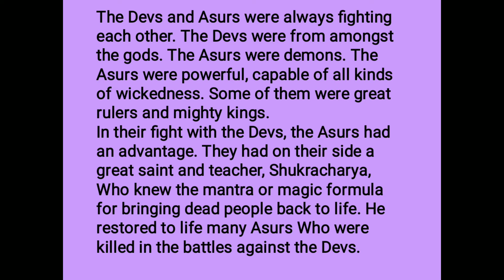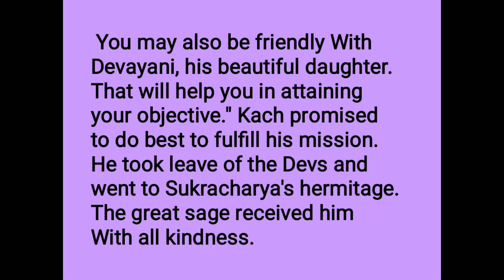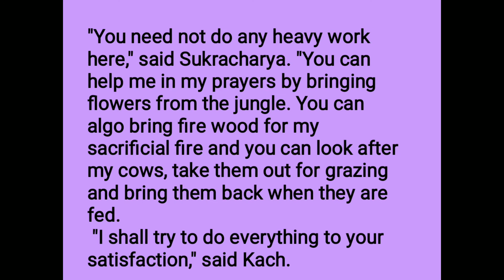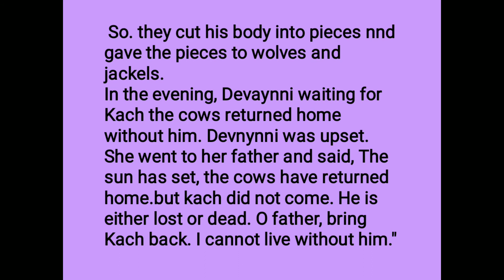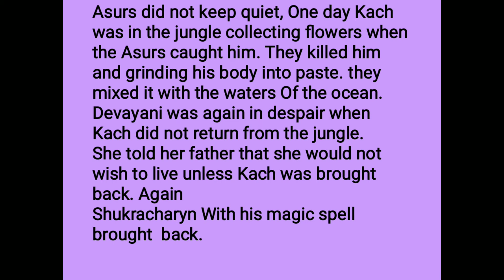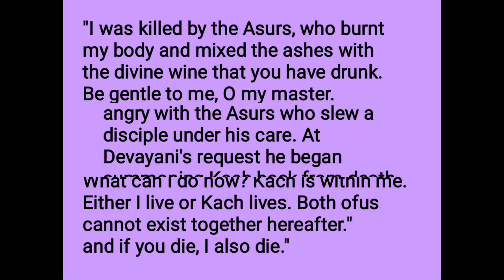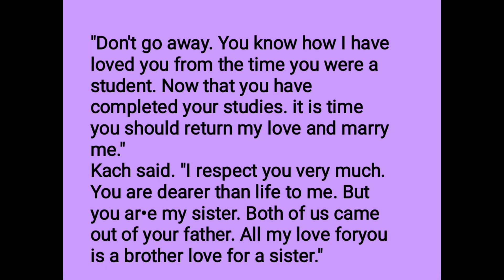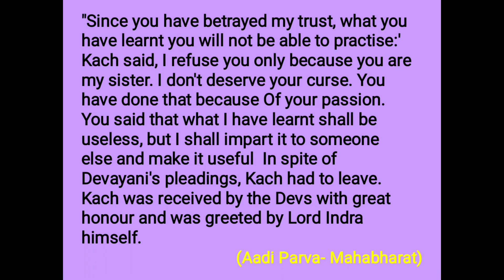S.S.C. Unit -7. KACH AND DEVAYANI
S.S.C. ENGLISH (S.L.)
Unit -7. Kach And Devayani,
ગુજરાતી અનુવાદ સાથે સરળ સમજુતી.
Video By : Ketan Sir.
The Talent Education - Junagadh.